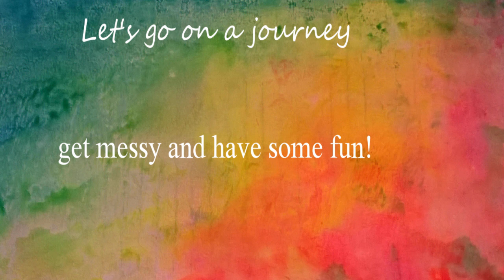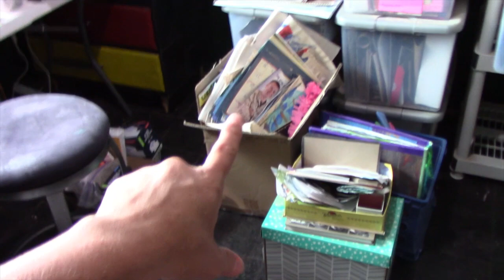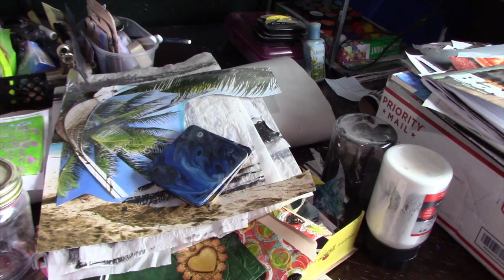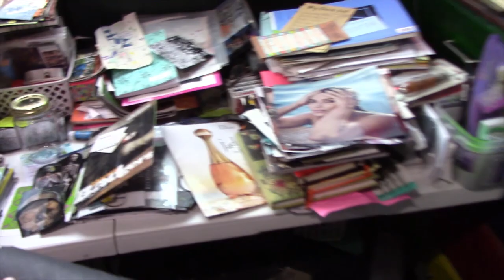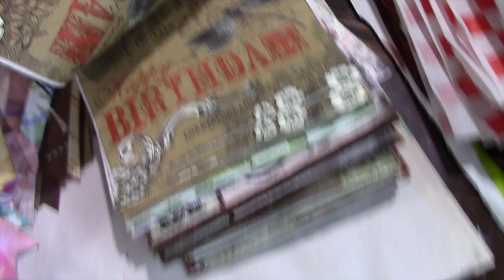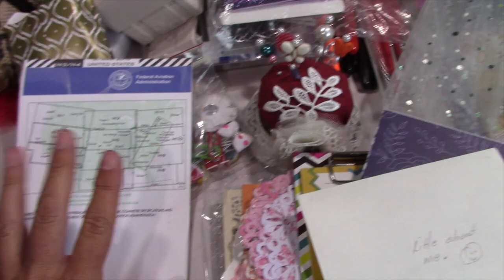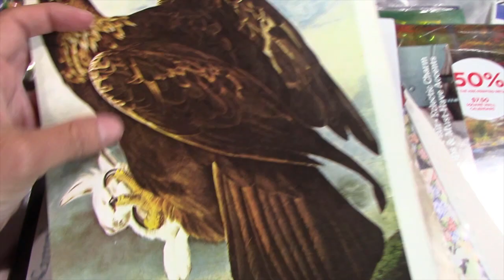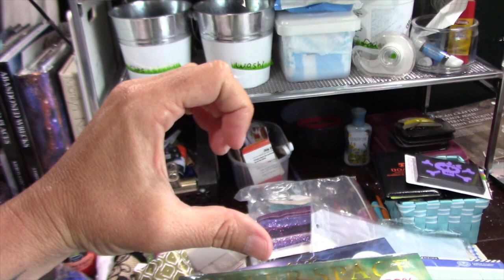Shaky Cam Art Room Tours (and some Happy mail!)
Shaky Cam Art Room Tours

Hello Sweeties!
Here's the updates on the art room progress and some happy mail!
Happy Arting!

Credits:
Gear/Tech:     Canon VIXIA HF R80
Editing:    HitFilm4Express